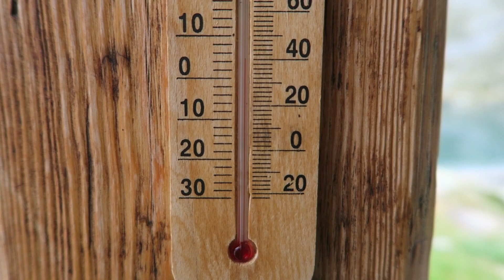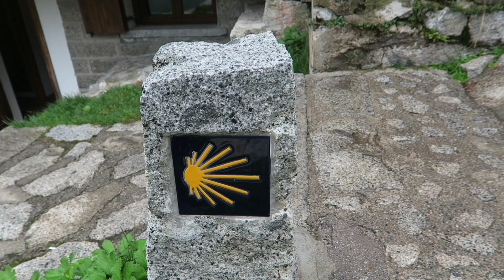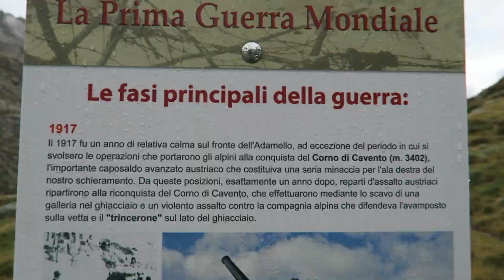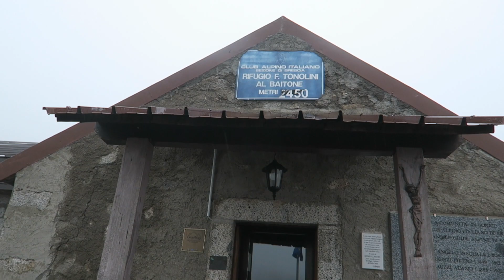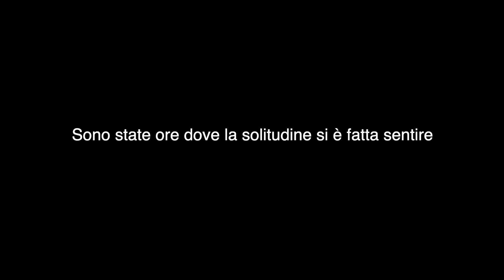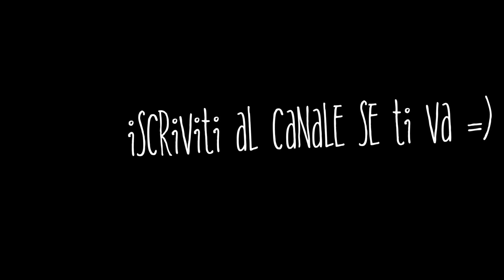LA PEGGIOR SITUAZIONE POSSIBILE - ALTAVIA DELL’ADAMELLO GIORNO 5 -Rifugio Gnutti-Rif. Garibaldi.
Ti piacerebbe continuare a seguire i miei viaggi sulle Alpi?
E' molto semplice! =)
- LASCIA UN BEL MI PIACE  e se hai consigli e/o curiosità scrivi pure nei commenti ;)